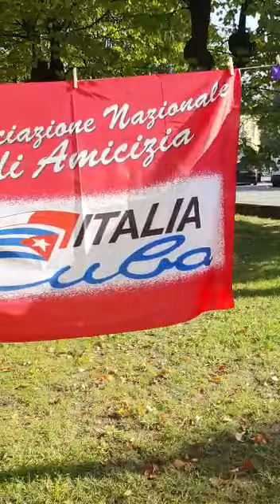Solidaridad Italia con Cuba.